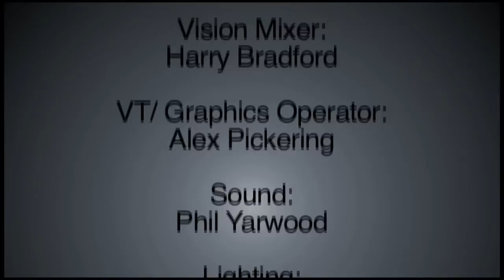Studio Technology: TV Gameshow - Quiz Time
Glyndwr University
BA (Hons) Television Production and Technology - TV Gameshow - Quiz Time
By Alex Pickering, Emily Woodvine, Femi Idowu, Gavin Hooson, Harry Bradford, Jamie Hughes, Natalie D Jones and Phil Yarwood.

With help from Conor O'Brien, Hayley Williams, Jessika Deans and Luke Wallace-Berry.

NO COPYRIGHT.